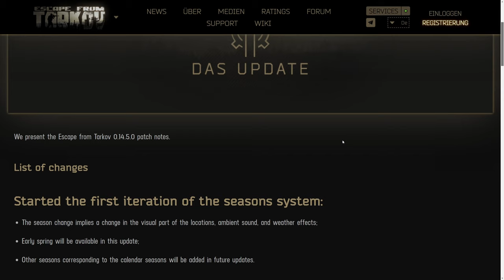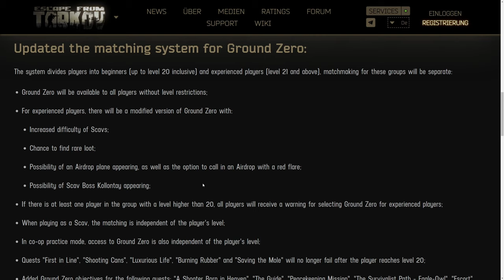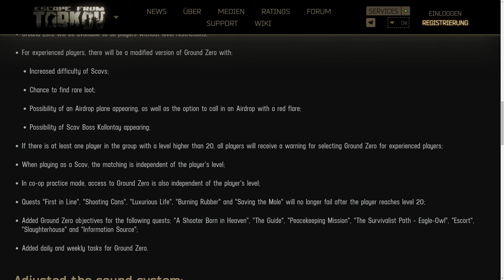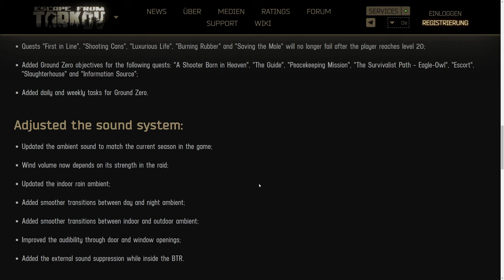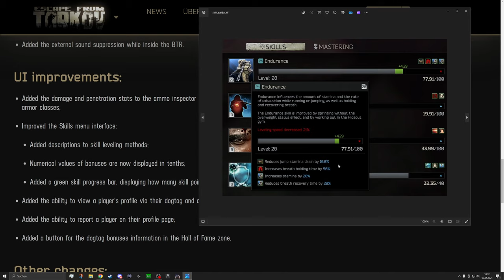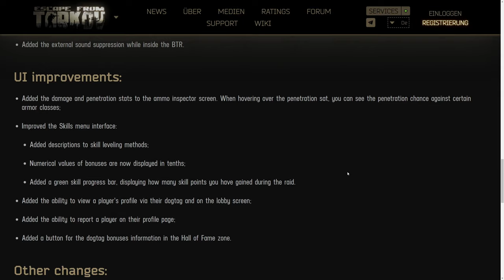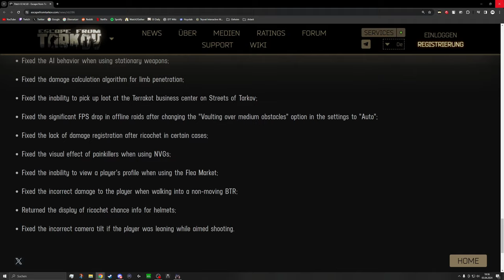Escape From Tarkov Patch 0.14.5 | EFT Patch 0.14.5 | 1440p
Ich habe mir die Patch Notes zu EFT Patch 0.14.5 angeschaut.

Live aufgenommen auf Twitch.tv/RickRateTV

0:00 Changes
0:42 BTR
1:12 Ground Zero
2:40 Sound system
3:36 UI
5:13 Other changes
5:50 Fixes
6:06 Interchange
7:15 Toy Gun
8:24 Interchange Innen
9:08 Ende